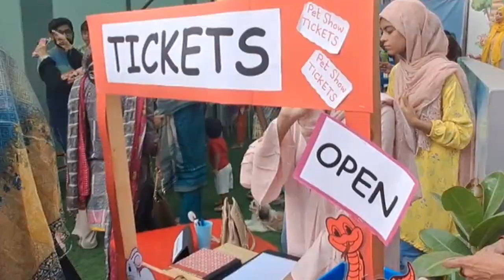Humara PET JOJO Mar Gaya | Omar Ko PET SHOW Le gai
Hi this is fahad butt. We loved our JOJO so much! It was his day and so we lost him. Omar was upset, so we took him to a wonderful pet show. Omar also had a close encounter with an Indian Rock Python.